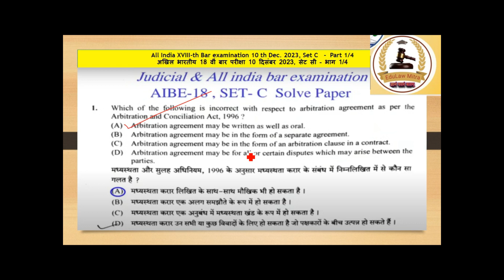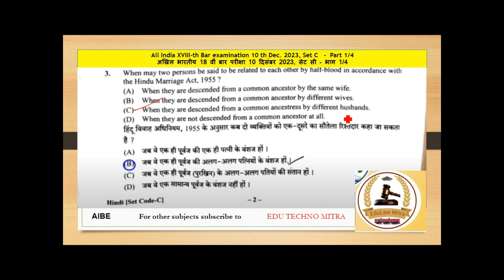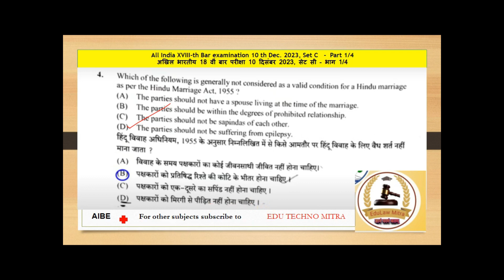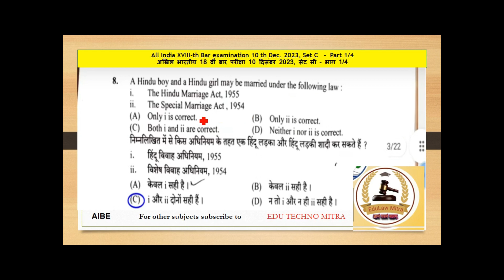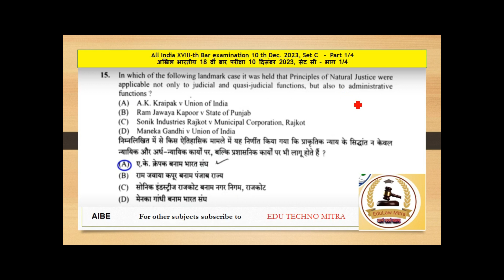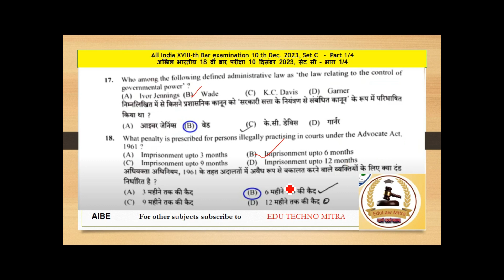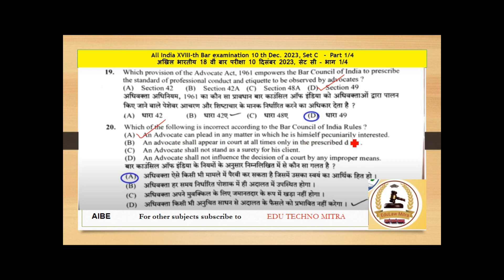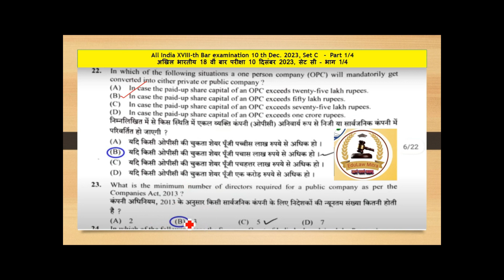FINAL ANSWER KEY, AIBE - XVIII, 10 Dec. 2023, , High Court/clerk/BCI/IBPS, Judge/ADG/CLAT/RBI/SEBI.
FINAL ANSWER KEY, AIBE - XVIII, 10 Dec. 2023, , High Court/clerk/BCI/IBPS, Judge/ADG/CLAT/RBI/SEBI, AIBE - XVIII, 10 Dec. 2023 Samp. Paper - IV, High Court/clerk/BCI/IBPS, Judge/ADG/CLAT/RBI/SEBI/AAG, Judge/ADG/CLAT/PSU/RBI/SEBI/AAG, AIBE exam. 2023 PYQ 2021 Paper MCQ's, IQ High Court/clerk/BCI/ IBPS, Judge/ADG/CLAT/PSU/RBI/SEBI/AAG, AIBE exam. 2023 notification, MCQ's, IQ High Court/clerk/BCI/ IBPS, Judge/ADG/CLAT/PSU/RBI/SEBI/AAG, MCQ AIBE Sample paper 2 Part II, AIBE exam. 2022, MCQ's, IQ High Court/clerk/BCI/ IBPS, KK Sir, UPSC 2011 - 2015 Part 18 UPSC/CSE/IAS 2023/2024/2025/2026, CSAT, CGL, CHSL, RRB, BANK, HCS, IBPS, SI, CTET, HTETCDS, TET, PYQIAS Preparation Videos, UPSC Civil Services Video Lectures, HOW TO PREPARE FOR UPSC AFTER 12TH CLASS | Dr. Vijay Agrawal | Civil Services IAS Exam | AFEIAS, HOW TO INCREASE MENTAL STRENGTH FOR BECOMING AN IAS | UPSC CIVIL SERVICES | AFE |CURRENT AFFAIRS UPSC | IAS EXAM | AFE IAS, Economics: Important Tips-Topics for UPSC IAS PRELIMS | Civil Services, Important Tips & Topics of Polity for UPSC IAS PRELIMS | Civil Services, Important Topics of History for UPSC IAS PRELIMS | Civil Services, Important Topics for UPSC IAS Prelims 2023 Current Affairs | Civil Services, Important Topics for UPSC IAS Prelims 2023 Current Affairs | Civil Services, How to read NCERT more effectively for IAS exam | Civil Services, IAS preparation for beginners | UPSC Civil Services, How to start preparing for UPSC Civil Services Exam | Beginner Strategy, UPSC IAS Prelims & Mains Exam Question Paper Pattern, What are the best telegram channels for UPSC, What is the best Telegram channel for UPSC CSE in, What are some of the best telegram channels for UPSC, What are the best telegram channels for UPSC, best YouTube channels for UPSC, Integrated Learning Programme, Edutechno Mitra, @etm85, Edulaw Mitra, @elm63, @mwc13, UPSC/CSE/IAS 2023/2024/2025/2026, CSAT, CGL, CHSL, RRB, BA, PYQs Error Detection for RBI Grade B exam, CTET 2023 Topic, UPSC Big Update : UPSC CSAT, UP POLYTECHNIC ENTRANCE | SCIENCE, Current Affairs 25 & 26 June 2023, EPFO SSA 2023 | EPFO SSA English Previous year Questions (Memo, L18-MPSC Geography- State Board +NCERT MCQs |MPSC Rajyaseva & Combine Group B/C Prelims 2024 | CGL 2022 | TIME SPEED & DISTANCE 04 | 20 Mismatch in Answer keys of UPSC Vs Coaching Classes Prelims-20, TARGET 69th BPSC & BIHAR TEACHER | Important MCQs, BPSC EXAM पर अन्य राज्यों के वि🙏🏻, UPSC CSE/IAS 2022/2023/2024 | KKR Sir, Pre examination I CSAT, BPSC Teacher Bahali हिन्दी भाषा कहाँ से पढ़े, CSBC Bihar Police Constable 2023 |Bihar Police English Class, HSSC TGT II SPECIAL INSTRUCTIONS FOR DV II hssctgt hssc , SSC CGL KYA HAI ? SSC CGL POST , SELECTION PROCESS, JOB UPSC-2014, Part-16, PROFILE, SALARY, PROMOTION, SSC CGL KYA HAI? | SSC CGL Job Profile | SSC CGL Post Details, Latest Salary Of Government Job Employees| SSC CGL| CHSL| CPO| MTS| Biggest Motivation, Life of an Income Tax Inspector- Job Profile|Raids| Promotions| Transfer| Quarters| Salary, etc., Most powerful job through SSC CGL| Assistant Enforcement Officer in ED Complete Details, SSC, Bank and Railway Coaching, SSC CGL Coaching, SSC CGL Classes, UPSC Pre 2013, AGE QUESTION SI, RRB, CGL, CHSL, Banking, HCS, Civil Services, SI, Clerk, UPSC CSE/IAS 2022/2023/2024#KKSir# Pre-examination I, UPSC 2017 CSAT Math Part II, CGL,CHSL,RRB,Bank, UPSC CSE/IAS 2022/2023/2024#KKSir# Pre-examination UPSC 2018 CSAT Math Part I, UPSC 2018 Math Part II, CGL, CHSL, RRB, UPSC CSE/IAS 2022/2023/2024#KKSir# Pre-examination I, UPSC 2019 CSAT Math Part IV, CGL, CHSL, RRB, UPSC CSE/IAS 2022/2023/2024 | KKR Sir Pre-examination I CSAT, UPSC 2019 CSAT Math Part III, CGL, CHSL, RRB, UPSC 2021 GS II Eng Part I, II, III, IV, V, VI, VII, HCS, CSE, UPSC CSE/IAS 2022/2023/2024 | KKR Sir Pre examination I Main Examination, UPSC, Civil Services, HCS, RRB, SBPO, UPSI, CDS, CGL, CHSL, Banking, SI, PO, LCM and HCF Quantitative Aptitude Problems Questions answers, LCM and HCF Problems Solutions SSC exam, Arithmetic Ability MCQ Problems Solutions for NDA, CDS, RRB, RBI, Arithmetic Ability MCQ Questions answers SBI Po Exam. Quantitative Aptitude, HSSC-UPSC-NTPC, CTET, CDS-HCS-SSC- CGL, BANK Multiply by Vedic math, Basic concept of Number system (संख्या पद्धति), Three-digit number, Complete research of three-digit number, two-digit number, reverse digit, addition, subtraction for all competitive exams best tricks-SSC-HSSC-RRB-Banking-UPSC-UPSI- -NTPC-Short Tricks - Math Tricks | For Competitive Exams Such as CTET, HTET-CDS-HCS-SSC- CGL, BANK PO, TET -number system- Sample paper 2 Part II, AIBE exam. 2022, MCQ's, IQ High Court/clerk/BCI/ IBPS, Judge/ADG/CLAT/PSU/UPSC/PSCs/RBI/SEBI/AAG, Important cases of previous year Papers, AIBE 2022, DA/ADA/Law Officer/LA/Supreme Court Law Clerk and Research Assistant, BCI AIBE Exam, IBPS, RBI Law Officer, Judge/ Advocate General (JAG) Exam/CLAT PG and PSU APO/PO/Probationary officer/AAG,Reserve Bank of India (RBI) BCI/ IBPS,